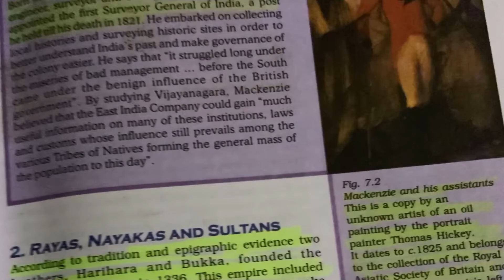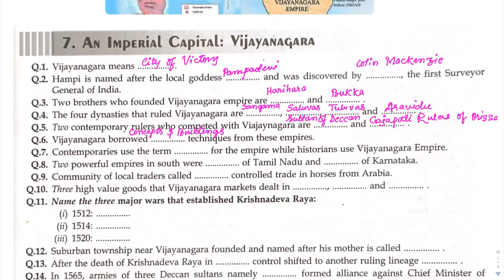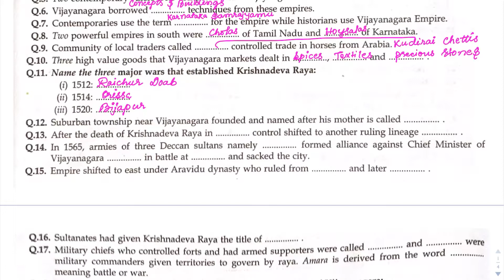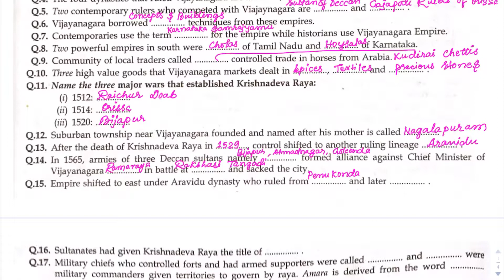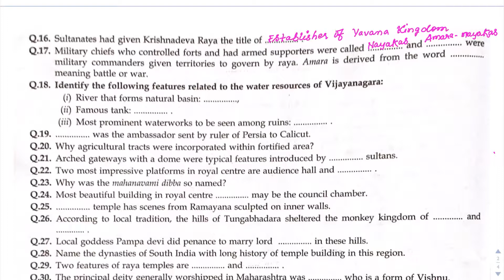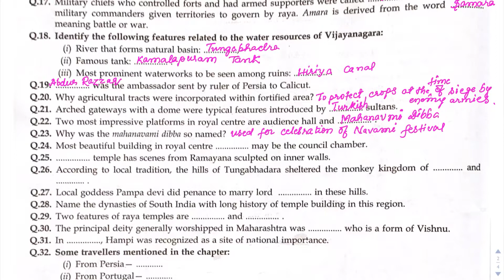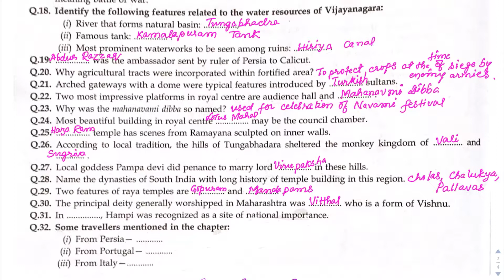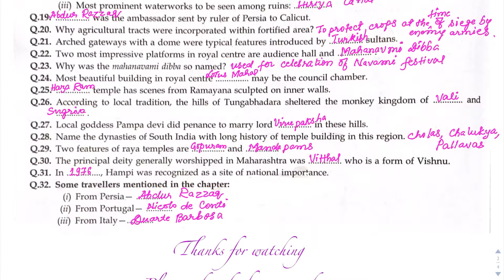1 Mark Questions (MCQ+Objective) CHAPTER 7, Class 12 HISTORY #2020 exam# Test Your Knowledge!!!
1 Mark Questions (MCQ+Objective) CHAPTER 7, Class 12 HISTORY #2020 exam# Test Your Knowledge!!!